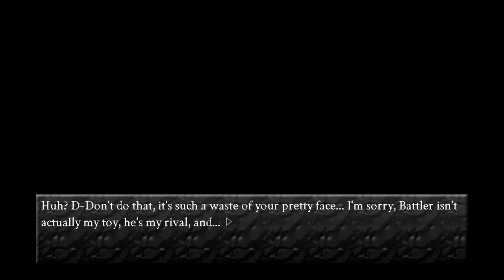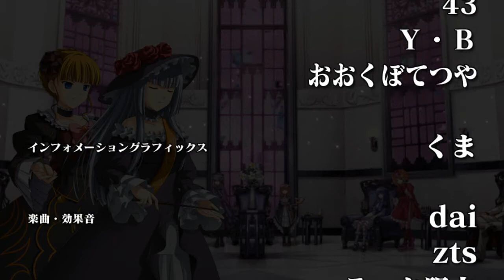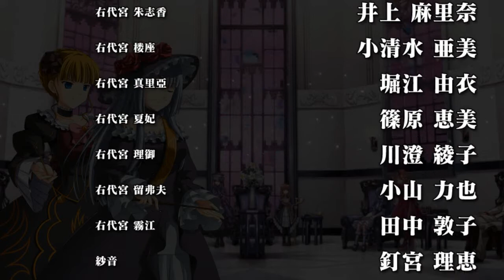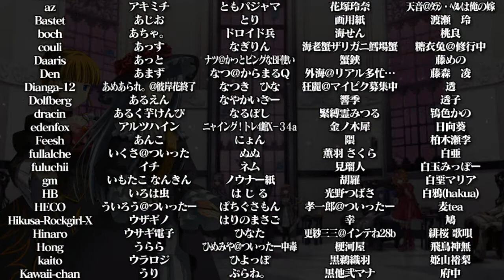GOLDEN FANTASIA VIRGILIA X BEATRICE STORY MODE